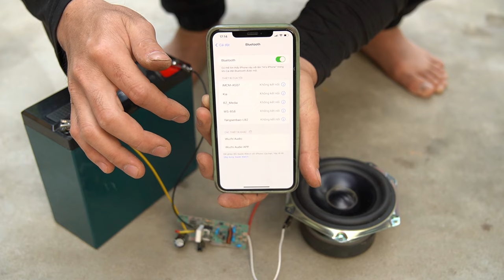DIY Powerful Bluetooth Subwoofer Amplifier With Mosquito Repellent